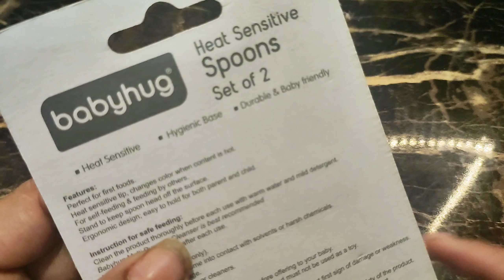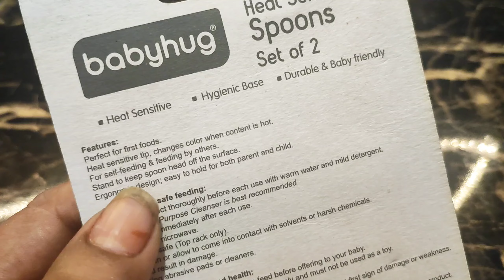Babyhug heat sensitive spoons for baby|| Baby spoons for first feed|| Best spoon for baby